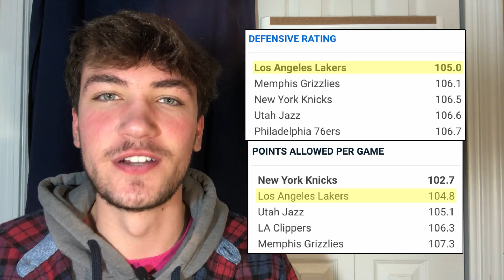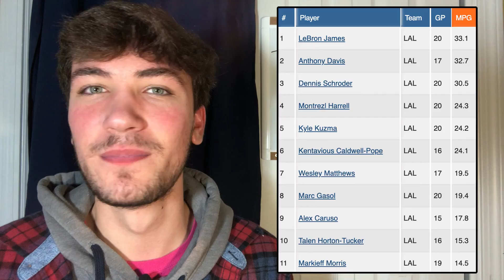The Lakers Still Have Issues... With Ways to Fix Them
I discuss the Laker's recent two-game losing streak.